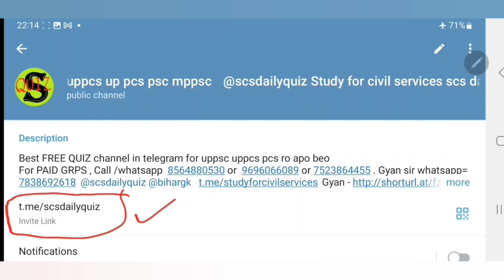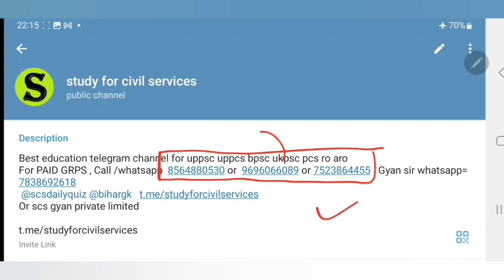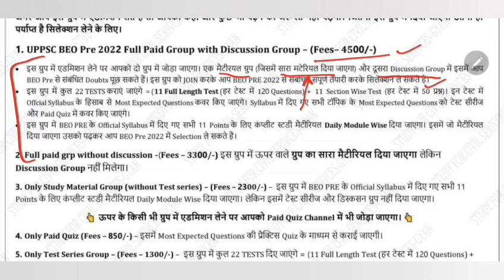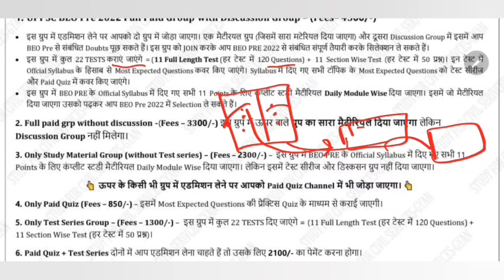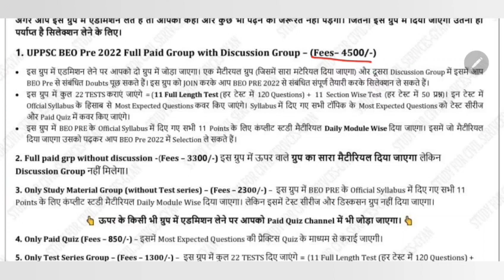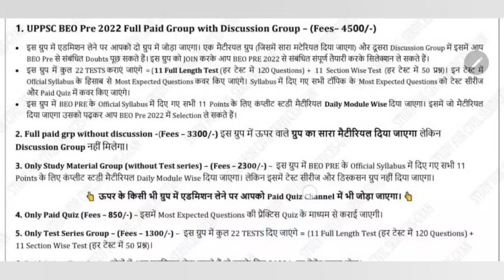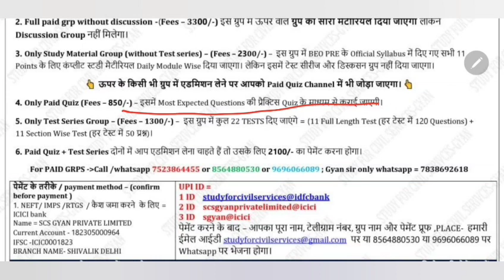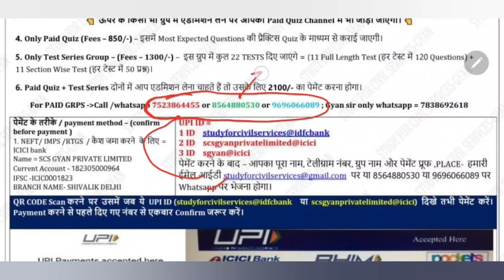khand shiksha adhikari 2023 vacancy up block education officer uppsc beo ki preparation kaise kare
best study material notes online coaching
BEO 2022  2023 vacancy ,official notification ? how to apply? syllabus & pattern change .age limit , eligibility criteria ,educational qualifications, previous year cut off & previous year question paper ,negative marking full details

खंड शिक्षा अधिकारी block education officer up uppsc beo की FREE FREE सिलेक्शन वाली तैयारी करनी है तो सबसे पहले telegram को google playstore से install करिए

0:00 intro
0:10 block education officer vacancy 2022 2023
0:20 beo vacancy in up 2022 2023 official notification how to apply syllabus pattern beo ki vacancy kab aayegi uppsc beo eligibility criteria 2022 block education officer khand shiksha adhikari exam best study material notes books book list

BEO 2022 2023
Is video ko pura dekhiye👇 sari cheejein batayi gayi hai plz read full msg nd watch this video completely 👇Jo jaisa bataya gaya hai waise hi milega . Ye starting commitment video hai👇
दोनों भाषाओं मे 22 January 2023  के UPPSC BEO 2023 के 4 paid group खुलने जा रहे है
BEO 2023 ( BEST online course - सिलेक्शन मैटीरियल)
1. BEO 2022 FULL PAID GRP with discussion = 4500
2. BEO 2022 FULL PAID GRP without discussion = 3300
3. BEO 2022 only study material ( no test series , no discussion)= 2300
4. BEO only test series ( 10 FULL + 11 SECTIONAL OF 50 questions ) fees  = 1300
5. BEO 2022 PAID QUIZ fees  = 850
Test series + paid quiz total fees  = 2100
अगर 4500 वाला join किया तो सब कुछ उसी मे मिलेगा , कोई और ग्रुप अलग से JOIN नहीं करना पडेगा
किसी भी ग्रुप को ज्वाइन करने से पहले ये वीडियो ) पूरा जरूर देखें , पूरा वीडियो देखने के बाद ही ग्रुप ज्वाइन करें
पेमेंट के तरीके / payment method – ( confirm before payment)

1.  name
2.  telegram number
3- payment proof ( with reference no / pic /  send imps or reference no or Mobile msg to cross verify)
4. purpose of payment
5. place of payment
Some rules –
1. No REFUND  in any case
4. This group is strictly  for study purpose ( if u r a serious student , and want guidance – then only join) अगर आपने DISCUSSION GRP में कोई बदतमीजी / गालीगलौज misbehave किया तो आपको ग्रुप से तुरंत निकाल दिया जाएगा
5.  All study material will be provided only in pdf  / voice lecture notes / videos format ( only  in telegram channel )